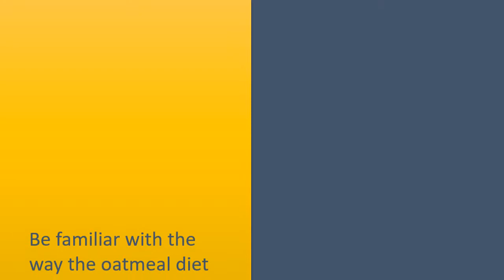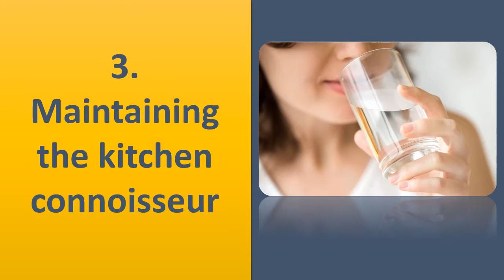Miracle Tricks To Use Oatmeal Only Diet - Tips To Use Oatmeal Diet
Oatmeal Only Diet.

Understanding the advantages of the Oatmeal Diet.
Be familiar with the way the oatmeal diet works.
Speak to your physician first.
Understand the health advantages of oatmeal.

Adding Oatmeal for your Diet.
Balance your oatmeal consumption along with other healthy meals.
Search for supplies before you begin the diet plan.
Begin with plain oatmeal in milk or with egg whites.
Add fruit towards the oatmeal each morning and ecofriendly vegetables during the night.
Go back to your normal diet progressively.
Get one serving of oatmeal each day when the weight loss program is done.

Maintaining the kitchen connoisseur.
Exercise a minimum of 2 to 3 times per week.
Consider stopping the diet plan if you think weak, have low energy, or any other health problems.